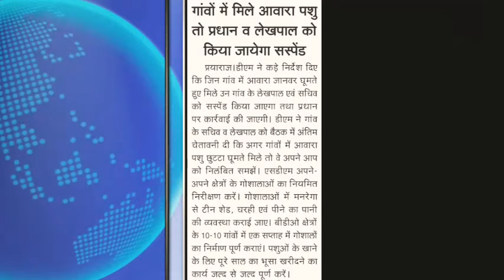वैक्सीनेटर सहायक कर सकते हैं प्रधान की शिकायत // salary news